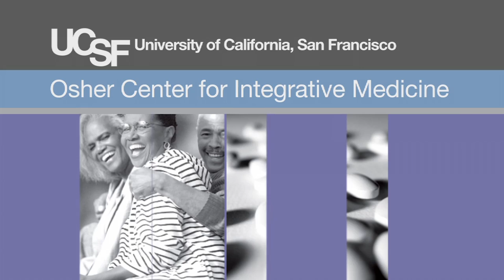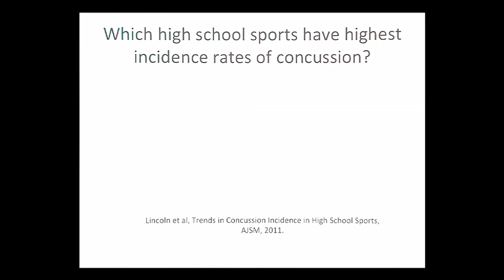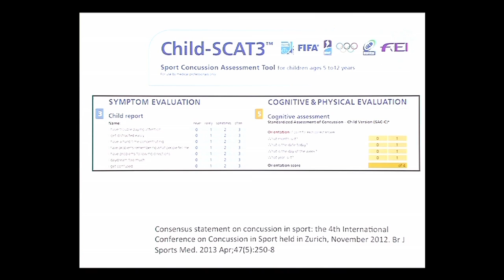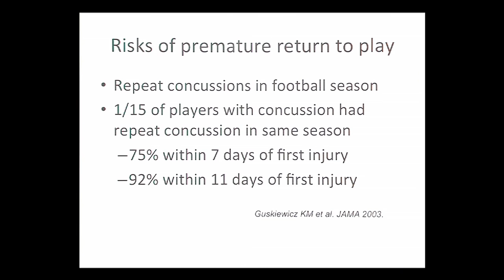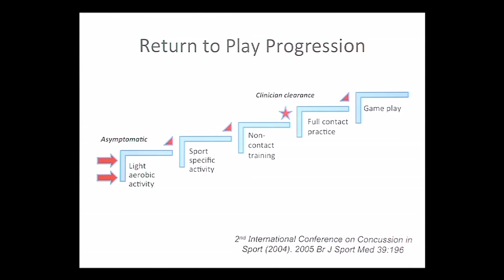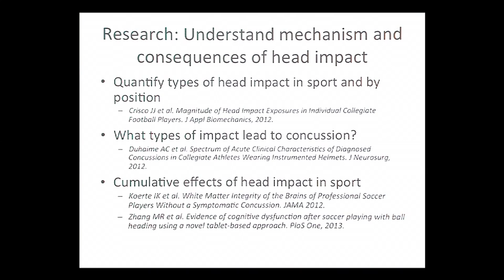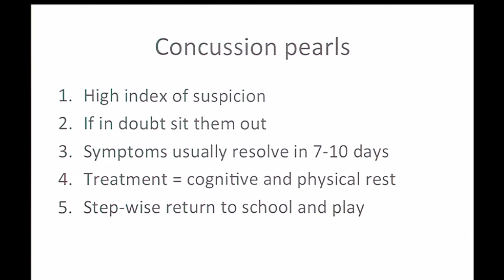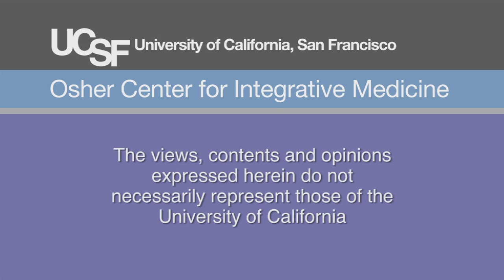Sports Concussion Evaluation and Treatment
Dr. Carlin Senter, UCSF Primary Care Sports Medicine physician, discusses the rising concern about sports related concussion. Learn the definition and symptoms of concussion and review the evaluation of sports concussion used by athletic trainers and physicians on the sideline in local high schools and professional teams. Senter explores the management of sports related concussion and discusses long term implications of concussion, pondering the question: how many concussions is too many? Series: "UCSF Osher Center for Integrative Medicine presents Mini Medical School for the Public" [4/2014] [Health and Medicine] [Show ID: 27887]